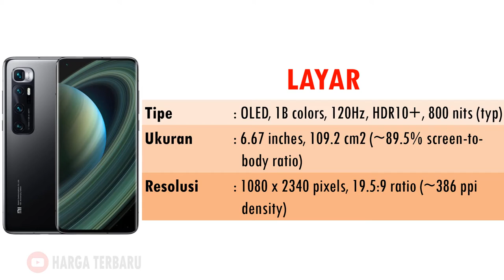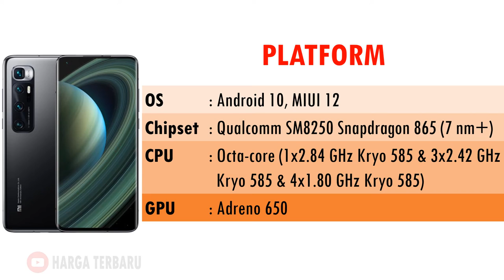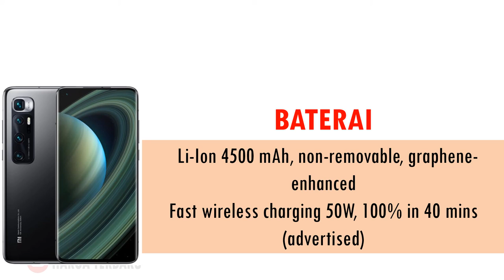HARGA HP XIAOMI MI 10 ULTRA SPESIFIKASI LENGKAP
Mi 10 Ultra mengusung layar OLED seluas 6,67 inci dengan resolusi Full HD Plus dan refresh rate 120 Hz.

Ponsel ini memiliki layar dengan tepian yang melengkung dan touch sampling rate 240 Hz yang diklaim mampu menghasilkan respon sentuhan yang lebih sensitif.

Layar Mi 10 Ultra mendukung HDR 10 Plus dengan tingkat kecerahan hingga 800 nits. Layar ponsel ini mengusung aspect ratio 19,5:9.

Pada bagian kiri atas layar terdapat sebuah punch hole yang memuat kamera depan dengan 20 Megapiksel.